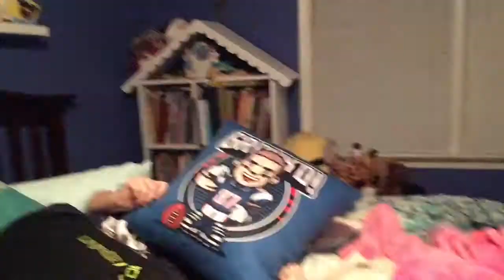Robber breaks in to my house NOT CLICKBAIT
LW Pannell